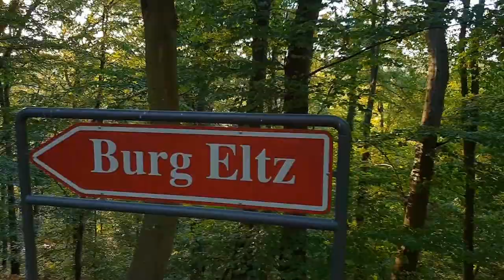Burg Eltz Landscape Photography | Germanys Fairytale Castle on the Rhine Vlog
Welcome to Day 2 of my 2018 European Landscape Photography road trip, I visit the Beautiful German Burg Eltz Castle and make a stop at Aachen Cathedral.

Follow me as I visit Belgium, Germany, Italy, Austria, Slovenia, and Croatia in my upcoming vlogs from the series.

If you like the images I take and want to help sponsor this channel, you can see the images in this video

Tripod: Carbon Fiber for under £120
Canon 6D Full Frame DSLR
Canon 7D DSLR I use this for wildlife
Canon EF 24-105mm F4 L IS USM Lens
Canon EF 70-200mm F4 L USM Lens
Samyang 14mm F2.8 Wide angle lens
Tamron 70-300mm SP VC USD Lens
Lee 150mm 0.9ND Soft Graduated Filter
Lee 10 stop BIG stopper ND FILTER
Filter holder SIOTI Great holder for £22
Camera bag Great bag!!
Camera bag similar
Speedlite TTL Yongnuo YN568EXII
Genie mini, Amazing and easy timelapses
Polaroid CPL Filter very good for £10
ND1000 filter bit of blue cast, Great £12
Zhiyun Smooth-Q Phone Gimbal
DJI Phantom 3 Advanced
External Phone Mic £9.99 :)

Van essentials and camping items
Similar Solar Panel 100w
Solar MPPT Controller
Ridge monkey Grill
Bullfinch Shower
Nemo inflatable pillow, (Awesome)
600w pure sine inverter, Great bit of kit
T5 front window cover, Thin but compact
Crusader 25m 2.5mm hook up cable